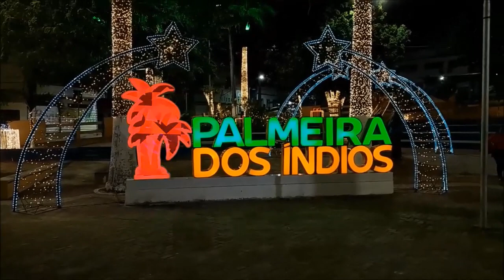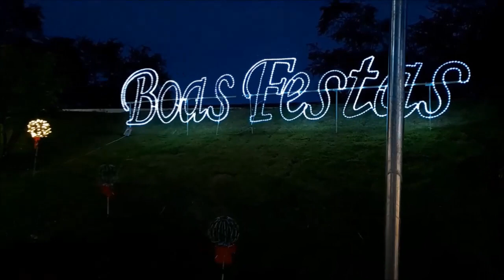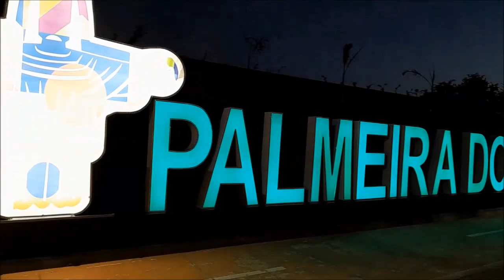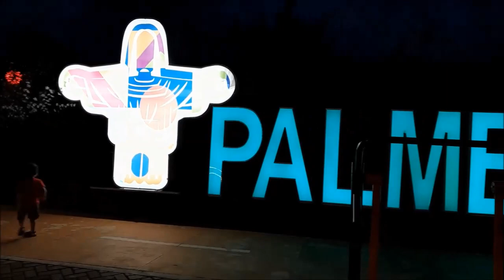NATAL LUZ 2023 - DEUS É AMOR, PALMEIRA DOS ÍNDIOS - AL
Quer entrar em contato por e-mail?
Ou
MUITO OBRIGADO!